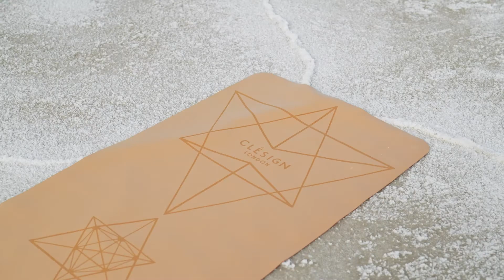Caldera Films - Clesign Utah MAIN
Video production based in Miami, servicing locally and worldwide.

We specialize in commercials, narrative, animation and corporate videos. We will break down each category bellow.

Commercials Videos: Product videos, Amazon listing videos, installation videos, how-to videos, marketing videos, e-commerce videos and landing page videos.

Narrative: Movies, documentaries, short films, music videos and series.

Corporate: Website, email videos, social media, advertising, in house communications videos and webinars.